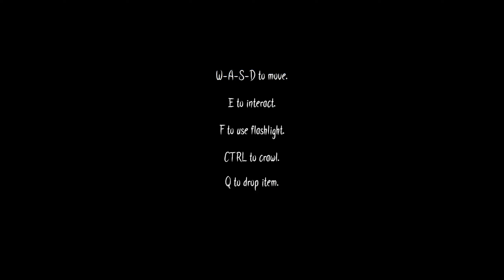BALLOON BOY SCARED MY SOUL!! (The Glitched Attraction)